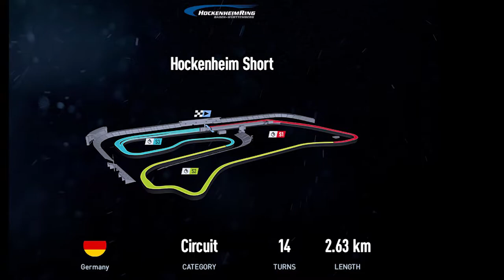Project CARS 2 - Hockenheim Short - Porsche 962C Langheck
More right-hand drive chaos. And lots of it! Attempting to drive a 1988 Porsche 962C Langheck on the "Hockenheim Ring" for the "Hockenheim Short". 14 turns spread out over a mere 2.63 KM of tarmac. This was an utter disaster.

00:00 Intro [Car + Track info]
00:19 Race
02:00 Replay
03:32 Outro

Using a G920 steering wheel, pedals and H-shifter by Logitech. They fulfill my wheel turning, pedal stomping and stick yanking needs just fine.

Original footage recorded in 1920p x 1080p at 60fps. Recorded and partially edited on December 31th, 2021. Edited further and uploaded on January 1st, 2022. Found a few mistakes afterwards, re-edited on January 2nd of 2022.

Yep, that's an Alien t-shirt.